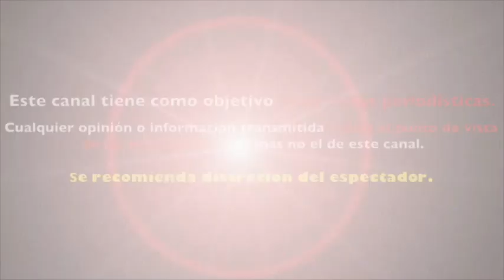CANSADA de LAS COMPARACIONES ATALA SARMIENTO EXPLOTA contra FAN que CRITICÒ su TRABAJO